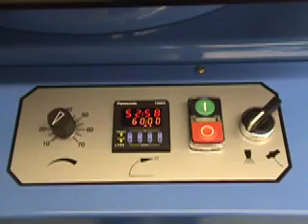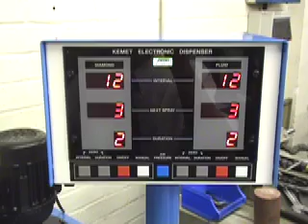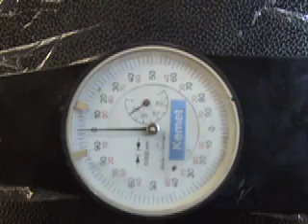Kemet 20 diamond lapping and polishing machine.mov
The Kemet 20 diamond lapping and polishing machine is a bench mounted lapping machine that can lap parts up to 191mm or 7.5" diameter. It has a 20" diameter plate.  By using liquid diamond as the lapping abrasive, it allows repeatable and consistent results and can process both hard and soft materials.